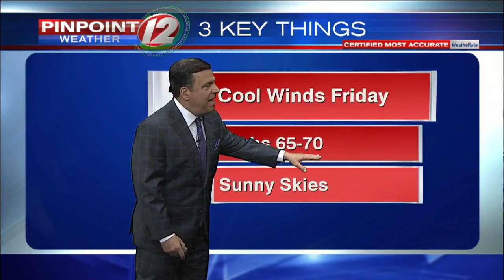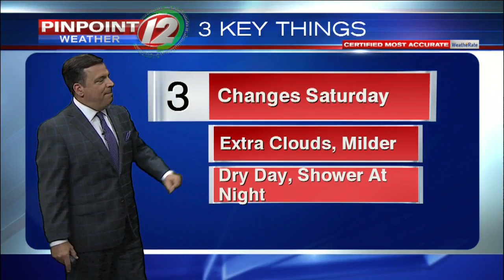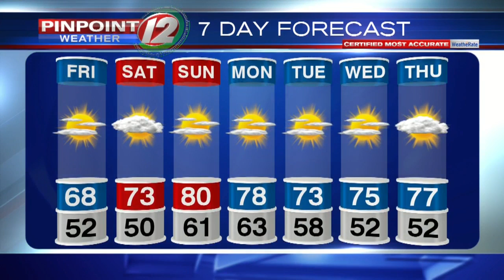Pinpoint Weather 12